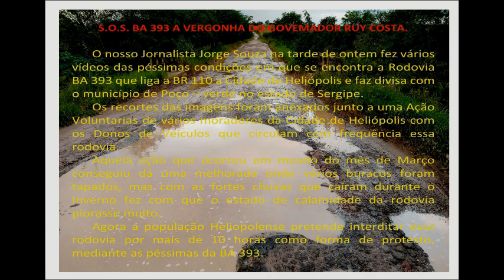S.O.S BA 393